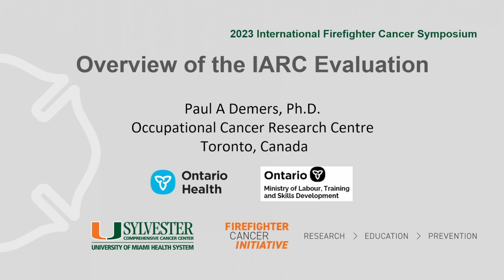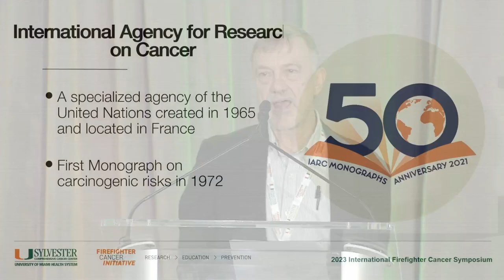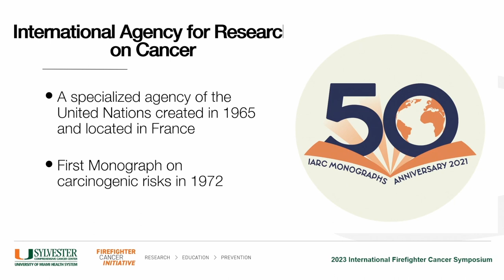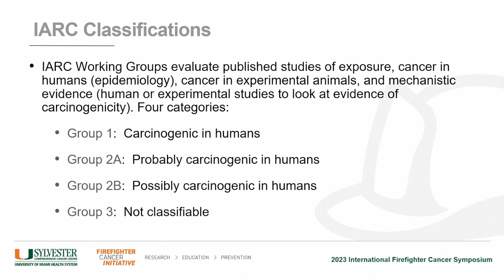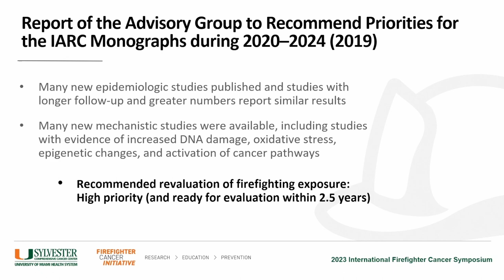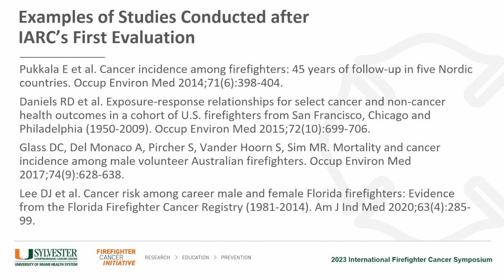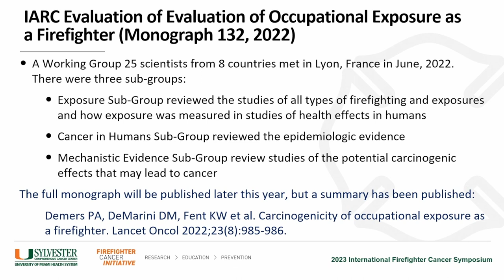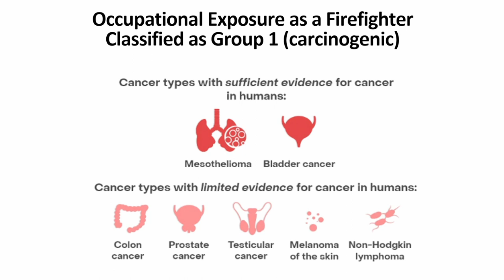IFCS 2023: Introduction/Overview of the IARC Monograph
Day 1 – International Firefighter Cancer Symposium 2023
Title: Introduction/Overview of the IARC Monograph
Presenter: Paul Demers, PhD
Director, Occupational Cancer Research Centre
Senior Scientist, Cancer Care Ontario
Professor, Dalla Lana School of Public Health, University of Toronto